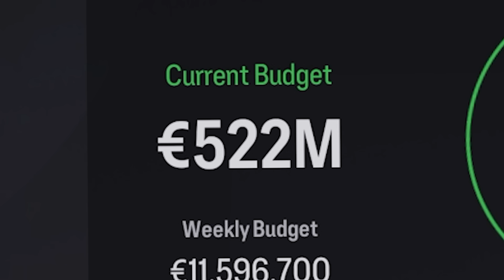I Rebuild BARCELONA & REAL MADRID In A Rebuild Battle!